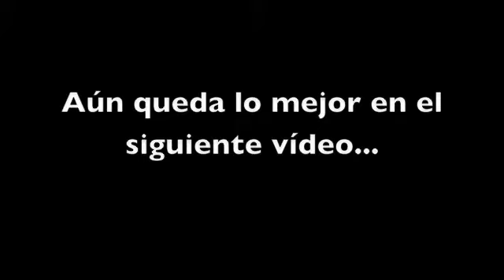Camino de Santiago Portugués Etapa 1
Comenzamos el camino de Santiago Portugués.
Etapa nº 1 : Parque das Naçoes (Lisboa)-Alverca do Ribatejo